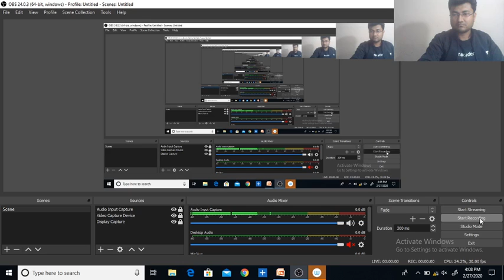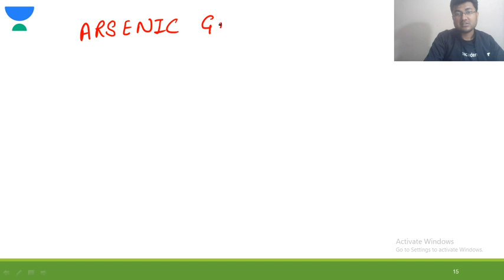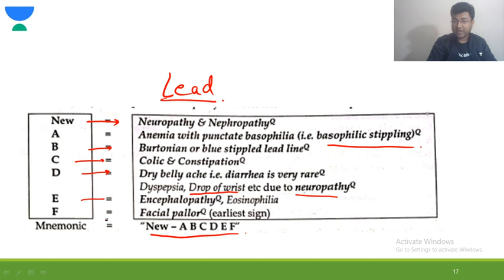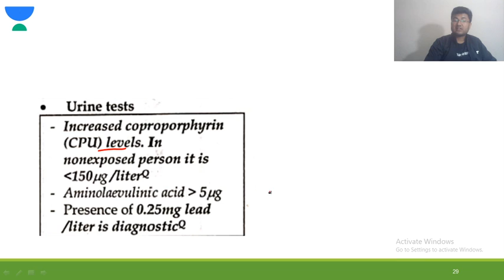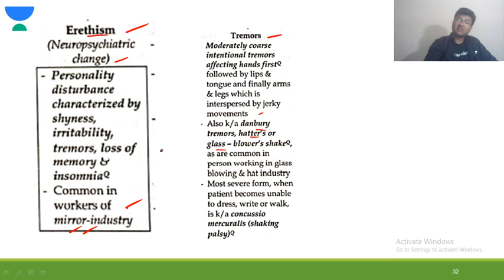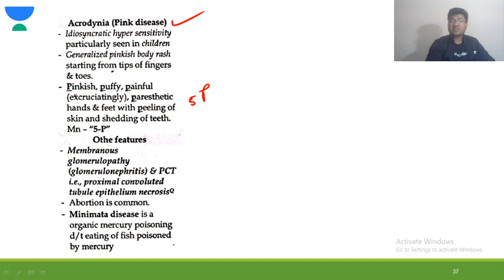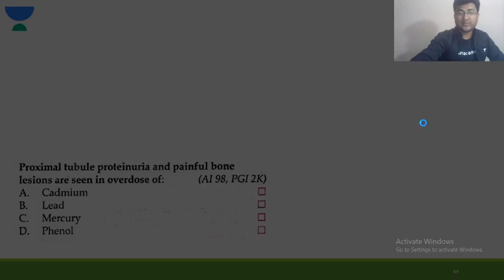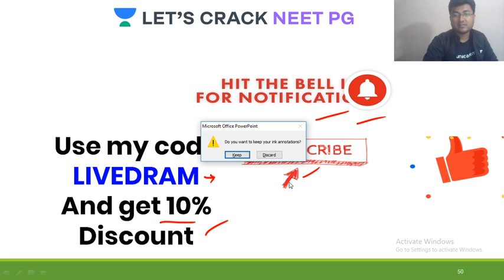Metallic Poisoning | Toxicology | Target NEET PG 2021 | Dr. Ambuj Mittal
Metallic Poisoning for NEET PG 2021 Preparation - Dr. Ambuj Mittal. Know about the best tips, tricks and strategies to ace the NEET PG Exam. He will also share various preparation strategies along with examples that will help you to crack the exam.

Unacademy Subscription Benefits:

1. Learn from your favorite teacher
2. Dedicated DOUBT sessions
3. One Subscription, Unlimited Access
4. Real-time interaction with Teachers
5. You can ask doubts in a live class
6. Limited students
7. Download the videos & watch offline